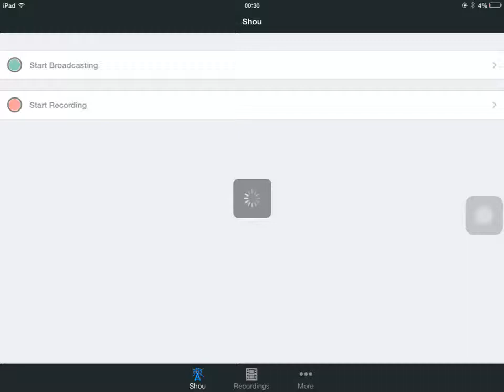Marble Beach NPC - Hooka